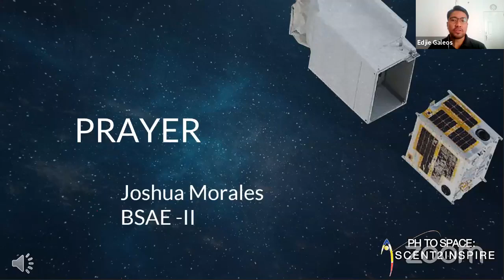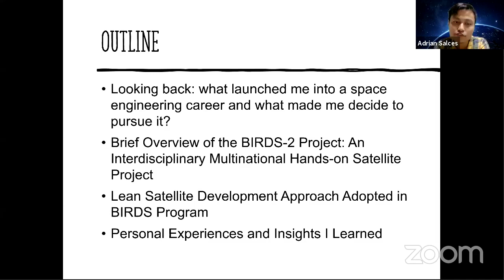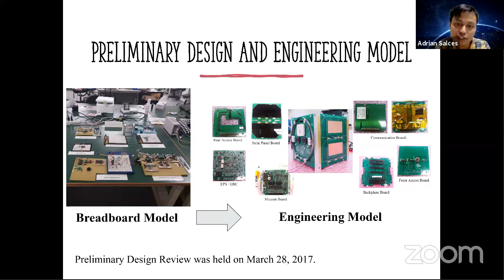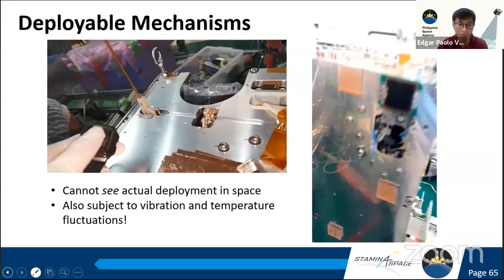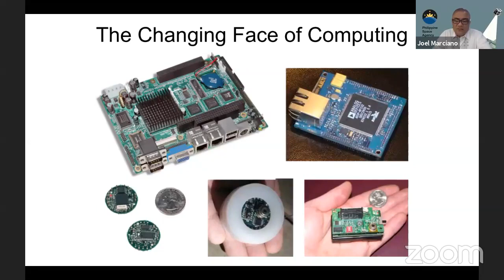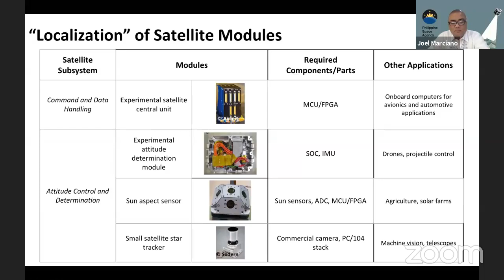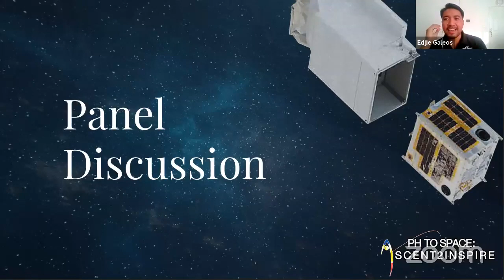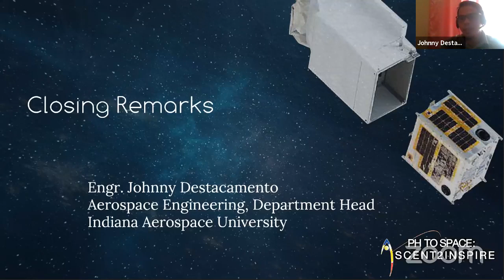PH TO SPACE SCENT 2INSPIRE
Indiana Aerospace University and Society of Young Aerospace Engineers in collaboration with Philippine Space Agency, are happy to bring you the “Ph to Space: Ascent2Inspire” Virtual Talk.
This event  introduced the different aspects of Philippine Space endeavors, provide diverse graduate studies to pursue likewise career opportunities in the space industry.